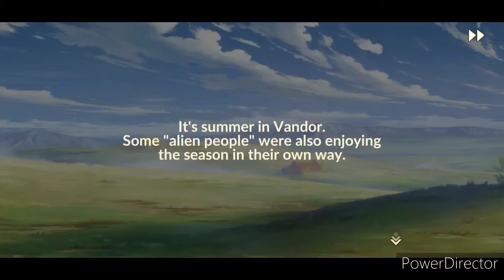Idola Phantasy Star Saga Event: The Summer Vacation in Vandor Part 2 Act 1-4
I've got the video of The Summer Vacation in Vandor Part 2 Act 1-4 from Idola Phantasy Star Saga.